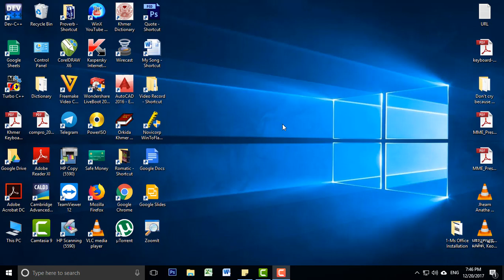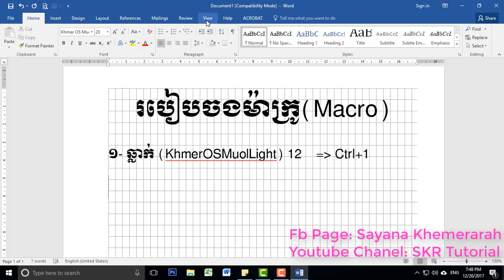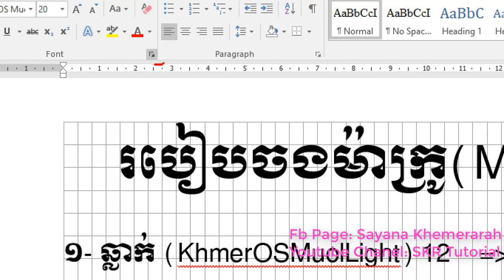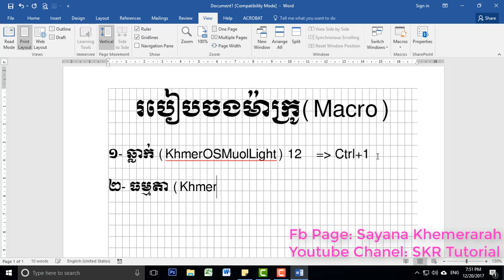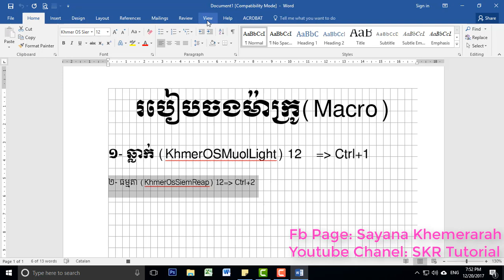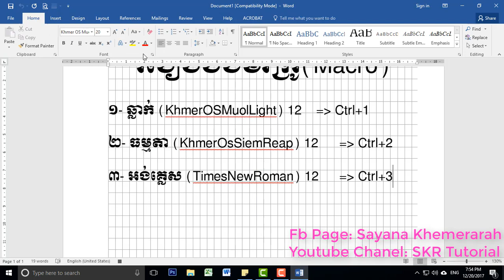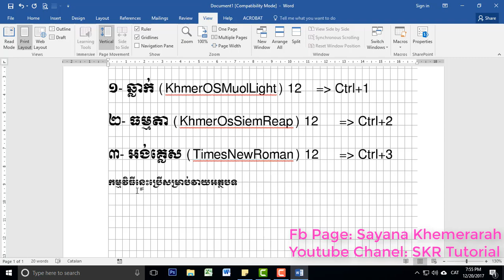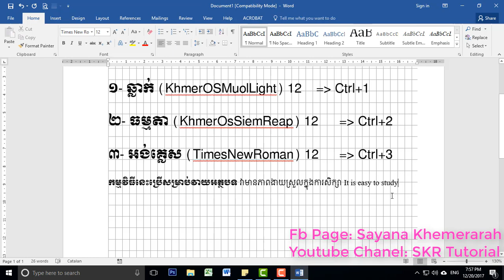របៀបចងម៉ាក្រូ Record Macro in Word 2016